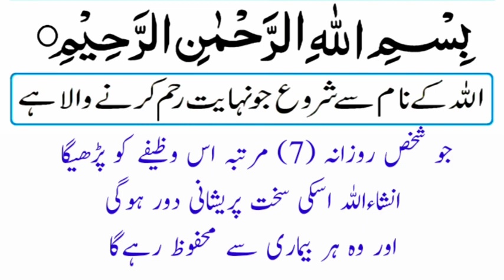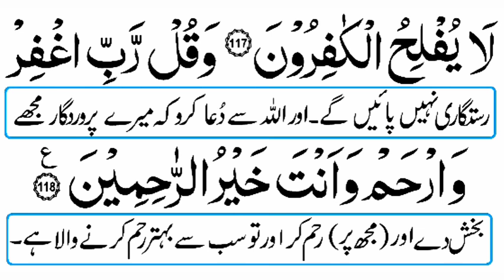Surah mominoon ki akhri 4 ayat | last 4 verses of surah mominon | bimari se shifa kily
In this Video insha Allah We Will Recite Last 4 ayats kf surah mominon with beautiful voice

Covered Topics

Surah mominoon ki akhri 4 ayats
Last 4 verses of surah al mominoon
Last four version of surah mominun

سورہ المومنون